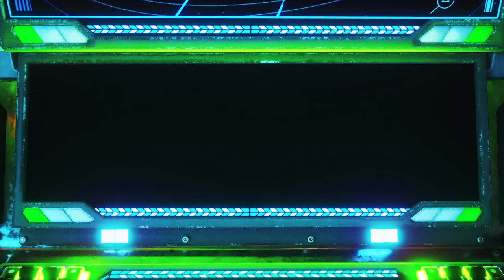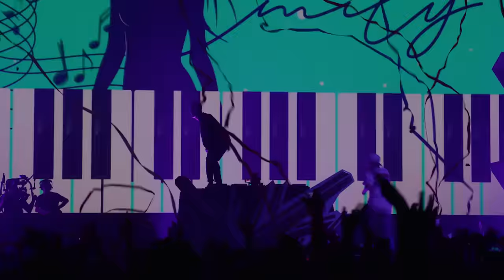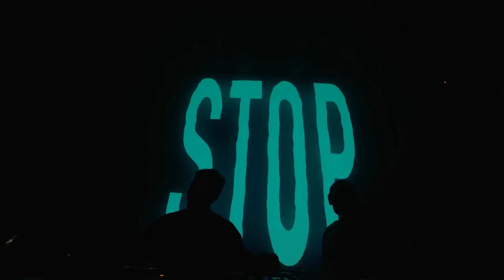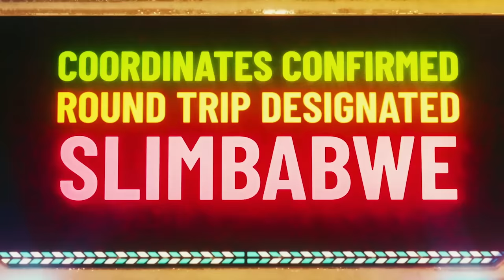BIG BOOTIE MIX, VOL. 22: Big Bootie Land Boston Concert Premiere - Two Friends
Special thanks to the voice of Big Bootie Man: Peter @thebrandvoice